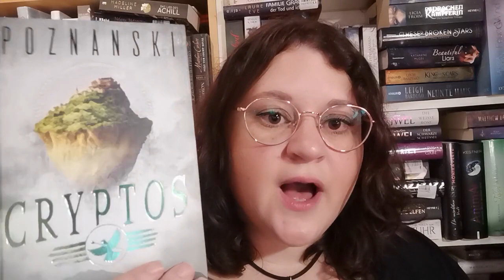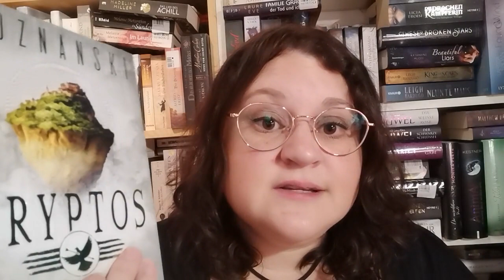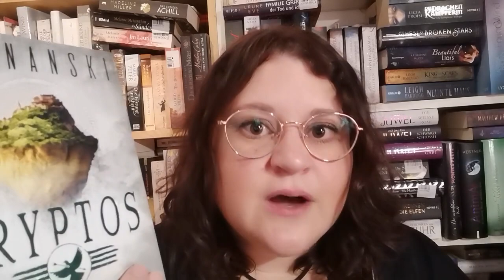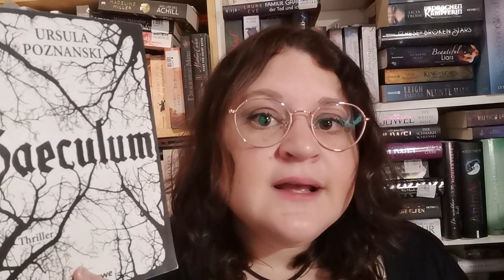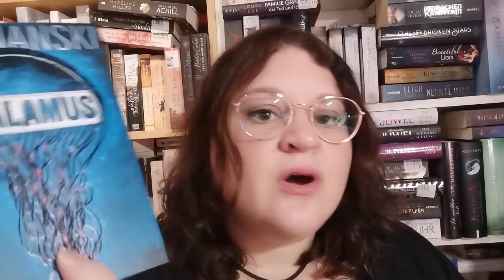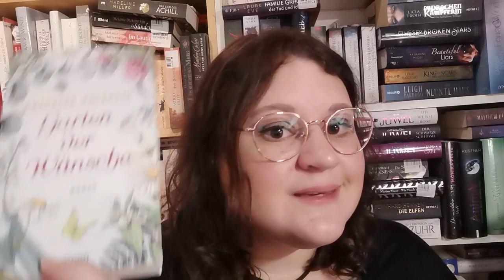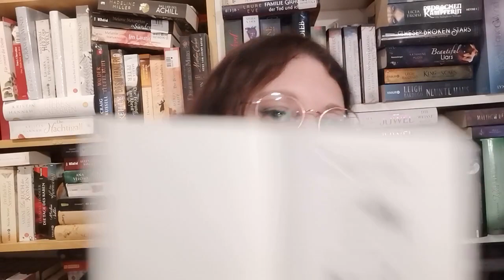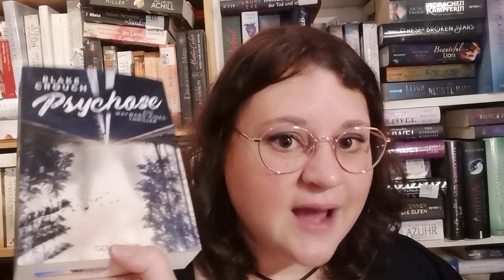Lesemonat September 2020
00:00 Begrüßung
01:06 Cryptos - Link zum Hangout:
05:53 Das Kinder Verstehbuch
07:12 Erebos - Link zum Hangout:
09:40 Saeculum - Link zum Hangout:
13:34 Thalamus - Link zum Hangout:
16:16 Unter den Menschen* - Link zur Rezension:
19:00 Garten der Wünsche* - Link zur Rezension:
22:10 Psychose Band 1
Rezensionsexemplare
Ich erhalte für meine Videos weder eine Vergütung von Youtube, noch von den Buchverlagen oder gar Autoren.
Bei Büchern, die mit einem * gekennzeichnet sind, handelt es sich um kostenlose Rezensionsexemplare, die mir vom Verlag / Autor zur Verfügung gestellt wurden. Daurauf weise ich auch im Video separat hin.
Auch bei diesen Büchern bekommt ihr MEINE PERSÖNLICHE Meinung, Gedanken und Leseeindrücke! Auch wenn sie negativ sind!
!!! Ich bekomme kein Geld zur Verherrlichung einer Geschichte ;) !!!

Meine Lieblingsbuchhandlung:
-unbezahlte Werbung-
Buchhandlung Pavlik,Bücher vom Buchhändler

Liebe Grüße,
Jenny